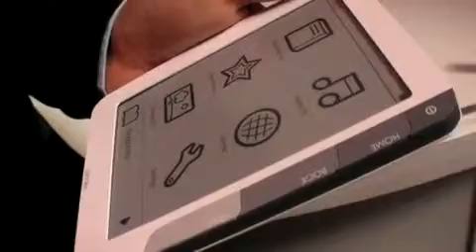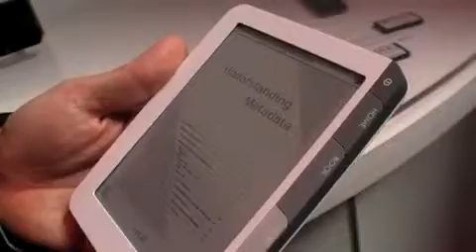Capacitative 6' e-reader prototype by Sagem Wireless at Mobile World Congress 2010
from the Mobile World Congress 2010 in Barcelona.

This is the first 6" e-reader with a capacitative touch screen, it enables it to be much more compact than the Kindle as text input can be done on the touch screen. Although this is an early prototype demonstrated by Sagem Wireless at Mobile World Congress. The feature of using a capacitative touch screen on the e-reader does not remove from the readability of the screen and allows for finger touch screen input through the interfaces. A capacitative stylus input may also be supported. This device will include 3G and WiFi wireless data modems.

sagem  e-reader  ereader  capacitative  sagem wireless